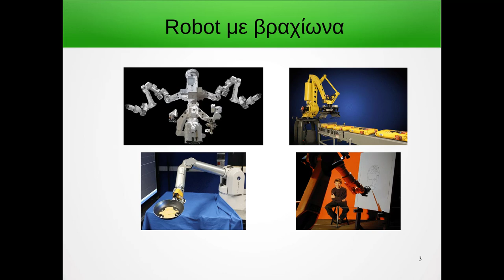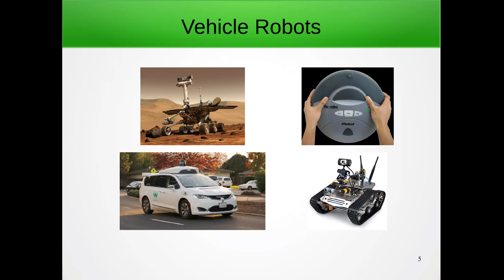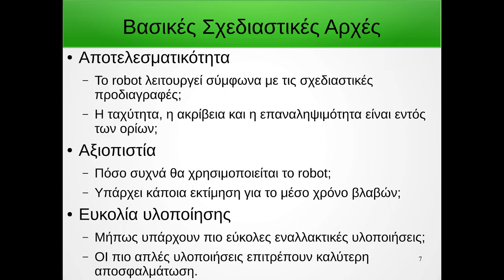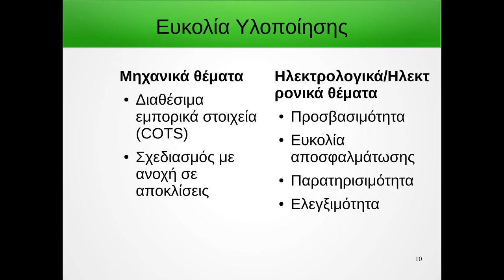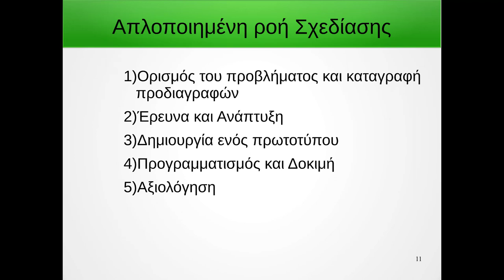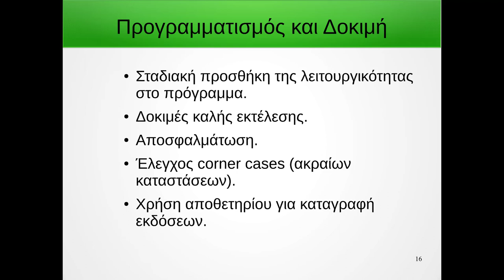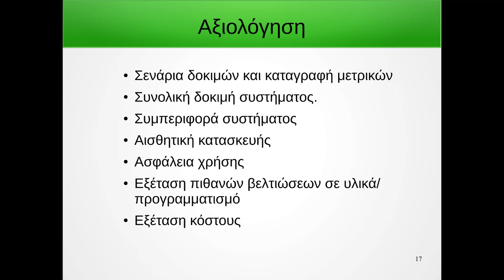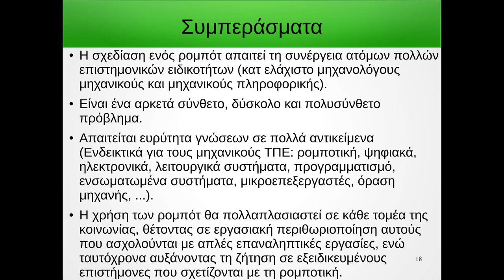Σχεδιάζοντας ένα Robot - Προσκεκλημένη Ομιλία Μηνά Δασυγένη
Σχεδιάζοντας ένα Robot - Προσκεκλημένη Ομιλία Μηνά Δασυγένη 2018